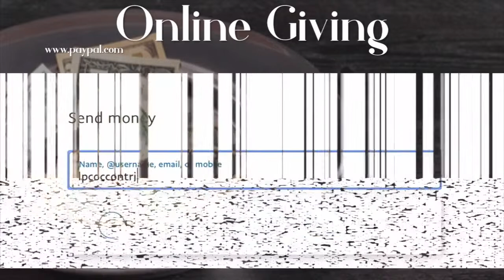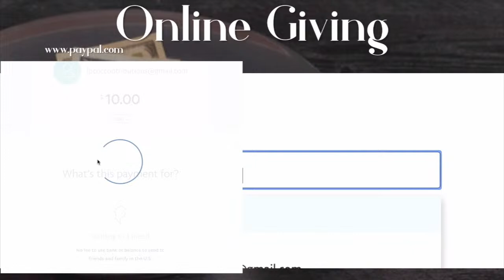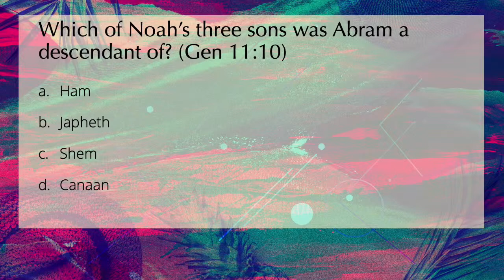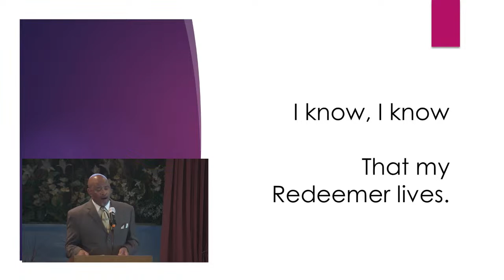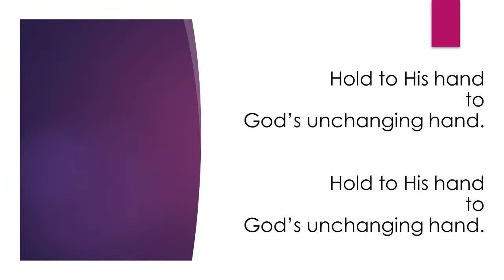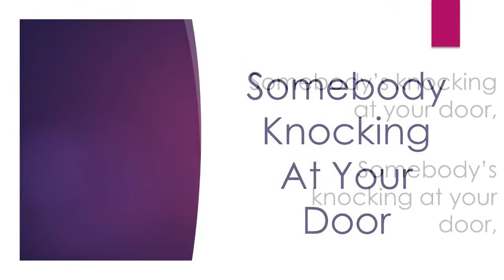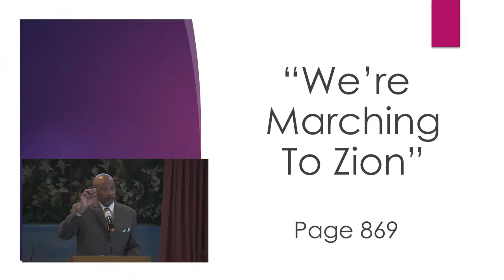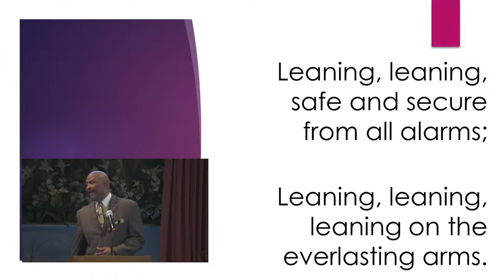Sunday Morning Worship | Are You Smarter Than a Thief?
Bro. David E. Lewis Sr.